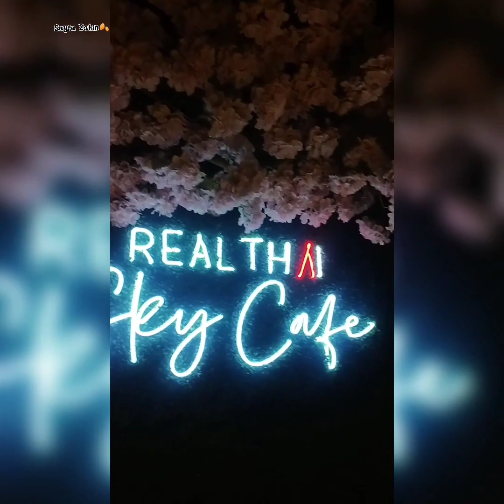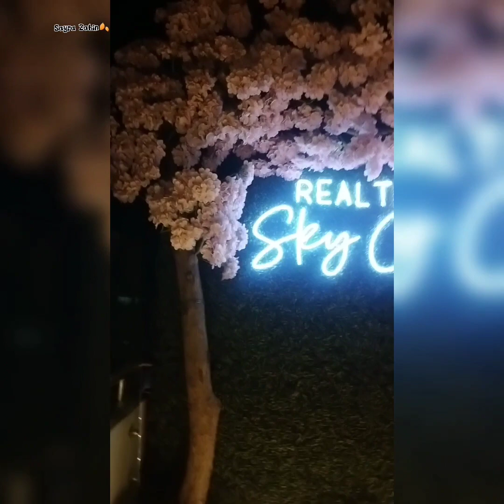My First Vlog ❤️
My first vlog viral trick

my frst vlog!
my first vlog week
my first vlog flpo video
my first vlog 2022 video
my 1st vlog
1st vlog
my first vlog viral trik
first vlog
first video
First Challenge
my first challenge vlog
my first vlog challenge